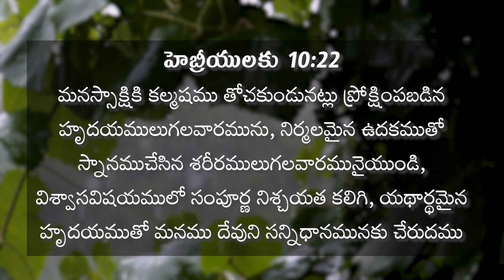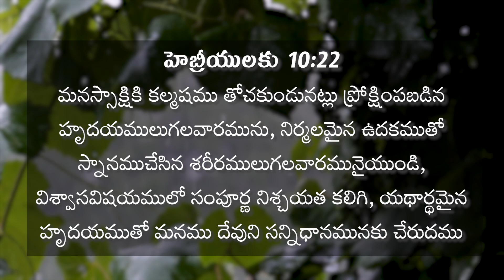DAILY MANNA | యథార్థమైన హృదయముతో మనము దేవుని సన్నిధానమునకు చేరుదము. ....| హెబ్రీ 10:22 | 31-07-24